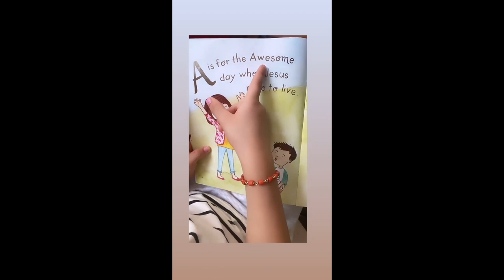CUTE BABY ZIGGY AND ATE ZIA || MARIAN AND DINGDONG DANTES BABY